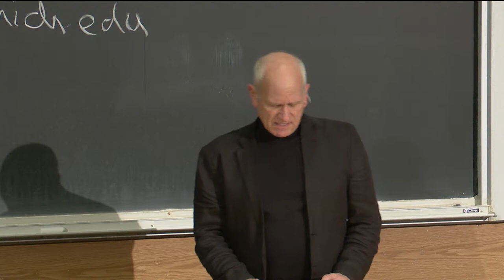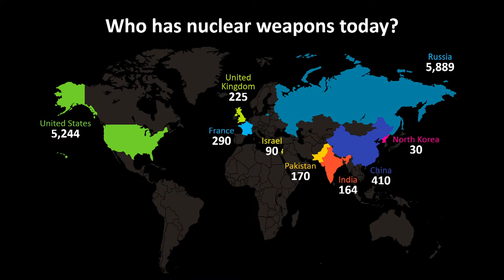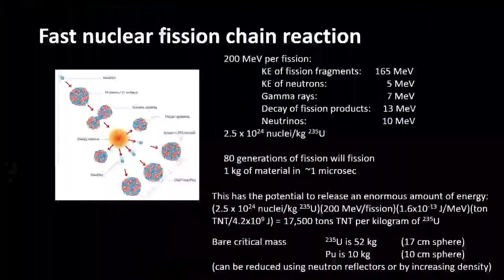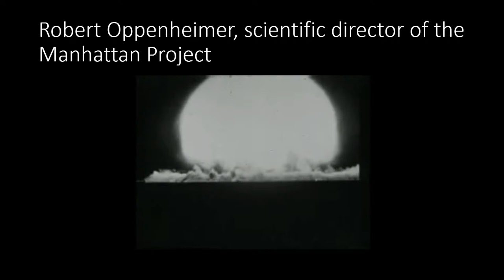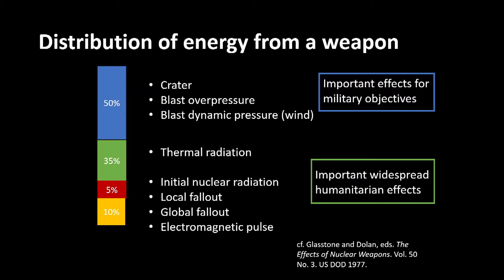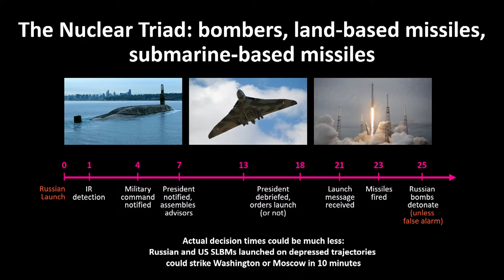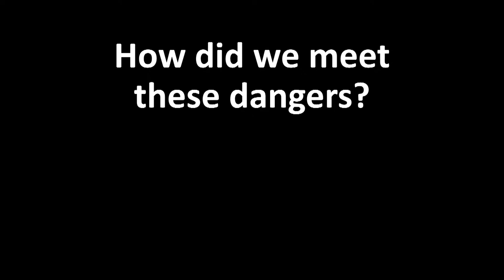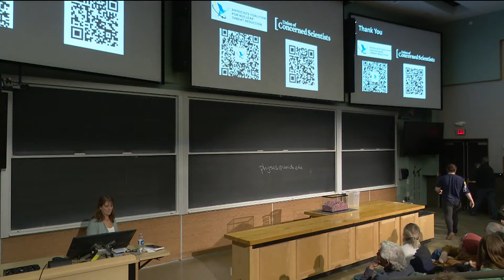Saturday Morning Physics| The Future Oppenheimer Feared: What We Can Do to Reduce the Nuclear Threat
Laura Grego, Senior Scientist & Research Director (Global Security Program at Union of Concerned Scientists)

Nuclear weapons, first developed almost eighty years ago, are not a Cold War relic; the world’s 13,000 nuclear weapons pose a growing, contemporary danger. Any use of nuclear weapons would have catastrophic effects and could lead to civilization-ending consequences. This talk will overview the science and strategy of nuclear weapons issues, what is new today, and how scientists and the public have found ways to engage with policy to reduce nuclear dangers and work toward a safer future.